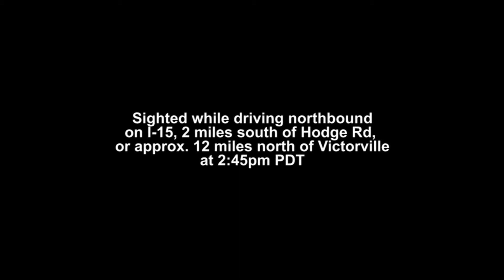Landspout tornado - Helendale, CA - August 18, 2013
At approx. 2:45pm PDT on Sunday, Aug 18, 2013 while chasing monsoon storms in the Mojave Desert of California, I observed a landspout tornado while traveling northbound on I-15 about 12 miles north of Victorville, CA. It was 6 miles wsw of my location near the community of Helendale. I was caught off guard when I spotted it and was not able to pull over safely to get better video. I ended up exiting at Hodge Rd 2 miles from where I first took sight of it. Contrast and lightning was poor due to the thunderstorm in progress.